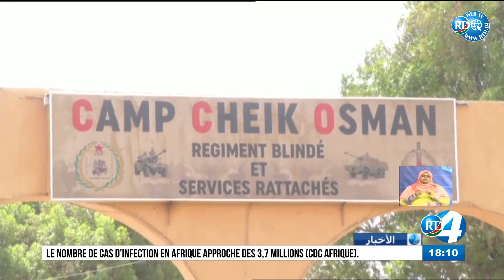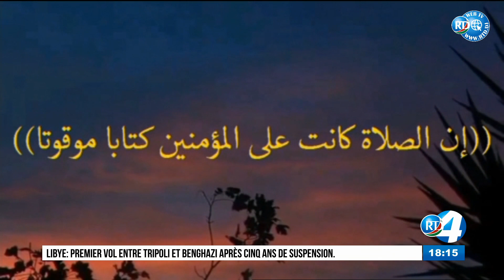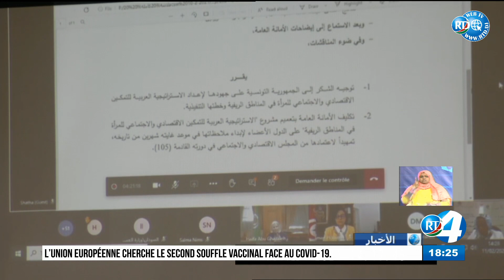Journal en Arabe du 11/02/2021